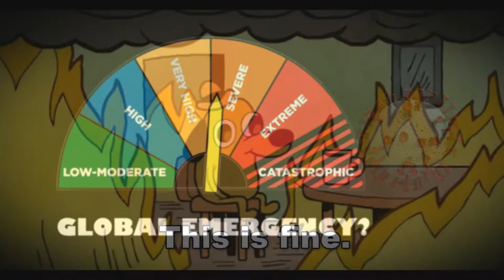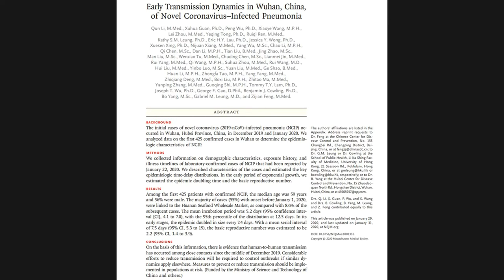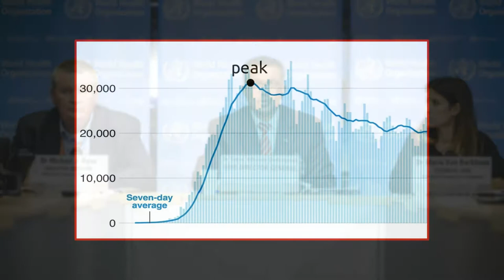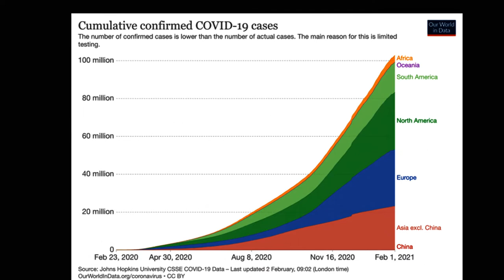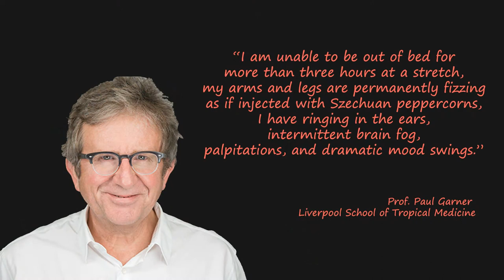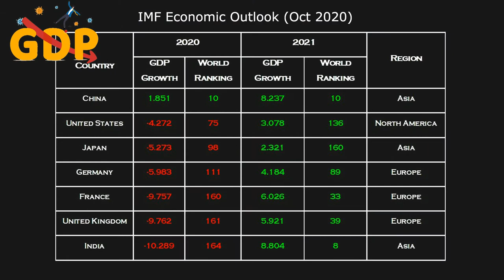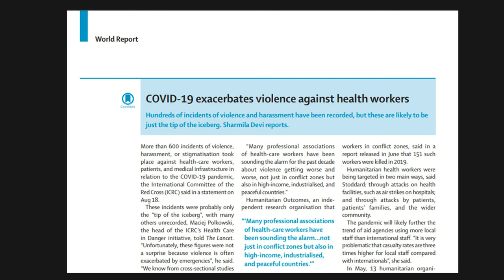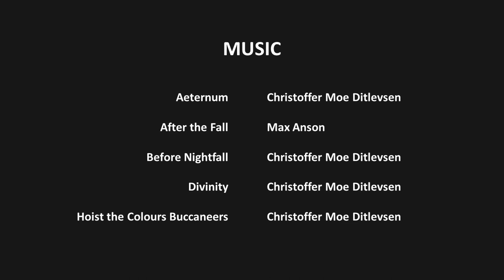Covid 19 Documentary (part 1)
Covid 19 Documentary - Microorganisms Devastating the World (Part 1)

A documentary on Coronavirus disease 2019 (COVID-19) from its initial outbreak in China to its devastating milestone of 100 million cases in January 2021. The consequences of the pandemic are irreversible, and nothing seems to put a stop to its spread, at least for now.

Time Stamp⏰:
[00:00] Intro
[01:11] The Outbreak
[03:22] The Escalation
[07:20] The Consequences
[11:30] The Exhausted Heroes

Music🎵:
[00:00] Divinity – Christoffer Moe Ditlevsen
[01:11] Mysterious Moments – Eneide
[01:46] Tracker – Christoffer Moe Ditlevsen
[03:23] Hoist the Colours Buccaneers - Christoffer Moe Ditlevsen
[03:47] Return of Light - Christoffer Moe Ditlevsen
[07:20] Aeternum - Christoffer Moe Ditlevsen
[09:04] Before Nightfall - Christoffer Moe Ditlevsen
[11:31] Memories of Old - Christoffer Moe Ditlevsen
[12:59] After the Fall – Max Anson

Visual - images: various sources as shown at the bottom of each image

Reference papers:
Abdullelah Al Thobaity & Farhan Alshammari (2020). Nurses on the Frontline against the COVID-19 Pandemic: An Integrative Review. Dubai Medical Journal. Volume 3, Page 87-92. DOI
Georges C. Benjamin (2020). Ensuring health equity during the COVID-19 pandemic: the role of public health infrastructure. Pan American Journal of Public Health. DOI
Nsoesie, Elaine Okanyene, Benjamin Rader, Yiyao L. Barnoon, Lauren Goodwin, and John S. Brownstein (2020). Analysis of hospital traffic and search engine data in Wuhan China indicates early disease activity in the Fall of 2019.
Sharmila Devi (2020). COVID-19 exacerbates violence against health workers. World Report. Volume 396, Issue 10252, page 658. DOI
Various Authors (2020). Long-term consequences of COVID-19: research needs. The Lancet Infectious Diseases. Volume 20, Issue 10, Page 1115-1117. DOI
Various Authors (2020). Early Transmission Dynamics in Wuhan, China, of Novel Coronavirus–Infected Pneumonia. The New England Journal of Medicine. DOI
Yen-Chin Liu, Rei-Lin Kuo & Shin-Ru Shih (2020). COVID-19: The first documented coronavirus pandemic in history. Biomedical Journal. Volume 43, Page 328-333. DOI

Translation:
documental de covid 19
코로나 19 다큐멘터리
covid19ドキュメンタリー
covid 19纪录片
phim tài liệu covid 19
Covid 19 документальный фильм
कोविद 19 वृत्तचित्र
สารคดีโควิด 19
covid 19 ஆவணப்படம்
covid 19 dokumenta filmo
Covid 19 Dokumentarfilm
dokumentari covid 19
ковид 19 баримтат кино
covid 19 pakipūmeka
documentario covid 19
kovid 19 barimtat kino